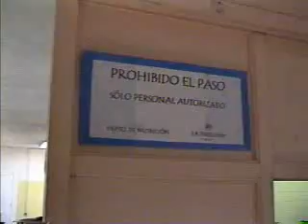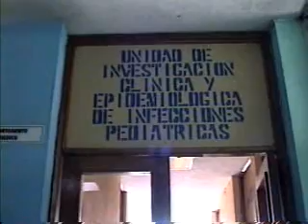JICA業務でグァテマラ出張 その4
ガテマラODAにて・・・
10この国立病院にバラマキinstration業務で~~~
海外出張しました。